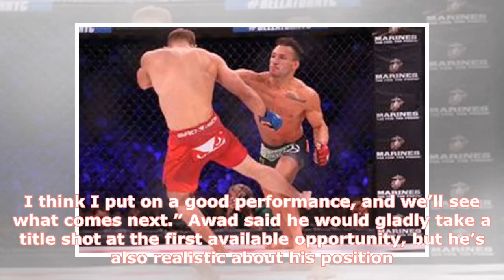Saad Awad wants fight that will set him up for winner of Brent Primus vs. Michael Chandler 2 | by M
► Saad Awad wants fight that will set him up for winner of Brent Primus vs. Michael Chandler 2 | by MMA Fighting.
► TEMECULA, Calif. – Saad Awad continued to build credibility as a lightweight title contender on Frid...